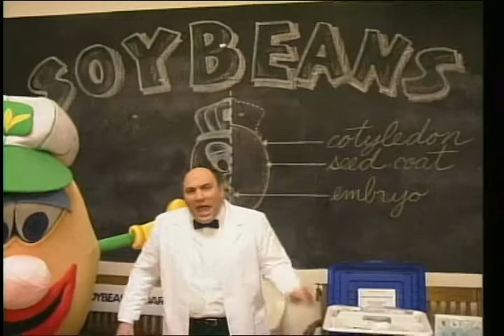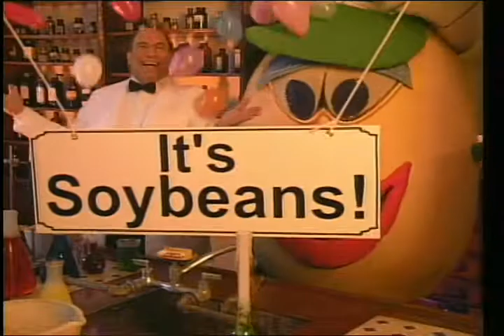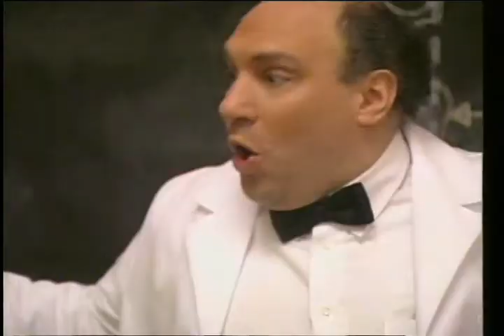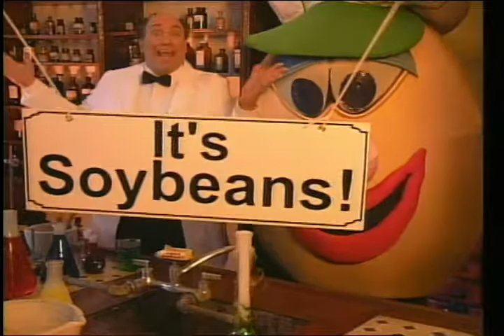Si and Bennie 2000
Soy Bean  2000 promo